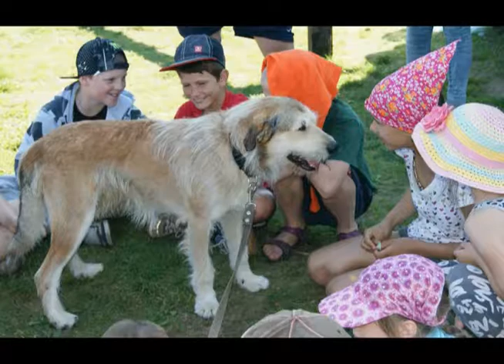Ulubeles Cilvēcības skoliņa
Jau no šodienas reģistrācija Ulubeles Cilvēcības skoliņai ir atvērta!
Ko darīsim Ulubeles Cilvēcības skoliņā šovasar no 4.jūlija līdz 31.augustam? 👧👦
🔸Mācīsim rūpēties par mājdzīvniekiem, lai audzinātu atbildīgus, līdzjūtīgus un motivētus cilvēkus un topošos mājas mīluļu saimniekus.
🔸Attīstīsim bērnu pašapziņu un pārliecību par spēju uzņemties pienākumus, uzņemoties atbildību par mazāku un neaizsargātu būtni - dzīvnieku.
🔸Lasīsim pasakas patversmes suņiem un kaķiem, lai saskarsmē ar dzīvniekiem bērns izjustu vajadzīguma sajūtu, labestību, gandarījumu un lepnumu.
🔸Mācīsim bērniem kā apzinīgi un jēgpilni pašam parūpēties par mājdzīvniekiem, ievērojot visas drošības prasības.
🔸Priecāsimies par labi padarītu darbu, mīlēsim ikvienu mājdzīvnieku, rūpēsimies par tiem un būsim cilvēcīgi.
🔸 Mācīsim bērniem nepaiet garām nelaimē nonākušajiem - pārrunāsim kā rīkoties, redzot pamestu vai ievainotu dzīvnieku.
Skoliņas programmas ietvaros bērniem tiek piedāvātas 3 aizraujošas un izzinošas nodarbības divās vecuma grupās (6-9 gadi un 10-13 gadi). Katra nodarbība ilgs 3 stundas.
Nepalaidiet garām iespēju! Vietu skaits Ulubeles Cilvēcības skoliņā ierobežots - tikai 135 vietas 6-9 gadnieku grupiņās un 135 vietas 10-13 gadnieku grupiņās. Abonementa cena 30 eur.- un to iespējams iegādāties visās Biļešu paradīzes kasēs, kā arī portālā bilesuparadize.lv
Gribi uzzināt, ko vairāk? Ieskaties!
Uz tikšanos Ulubeles Cilvēcības skoliņā!